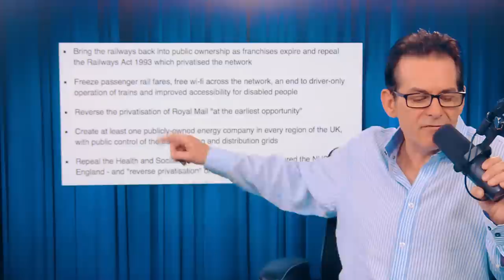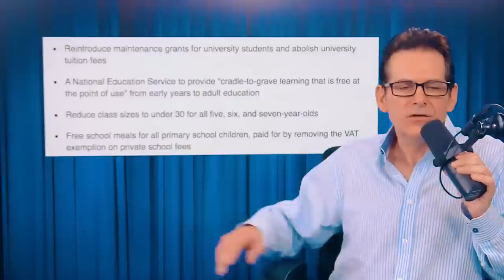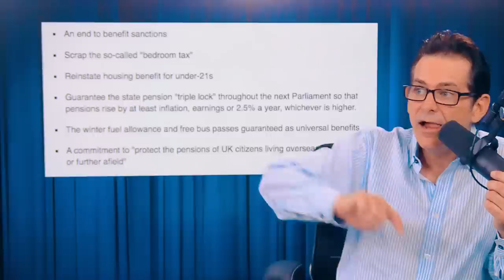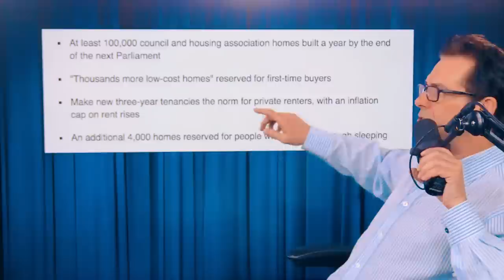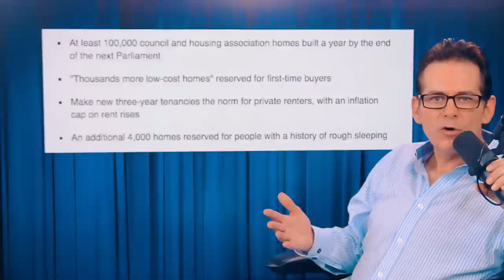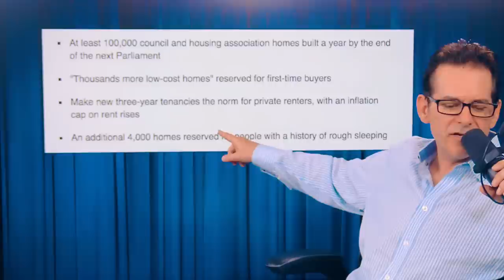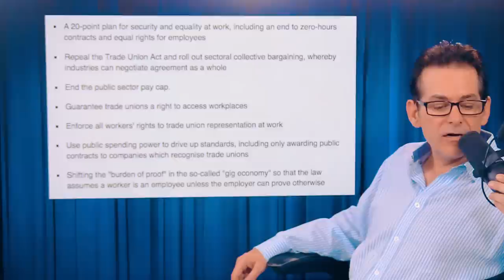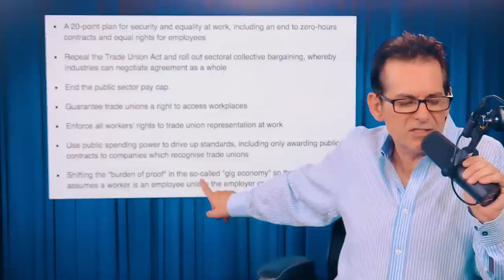Labour Party Platform Amazingly Specific And Pro Worker